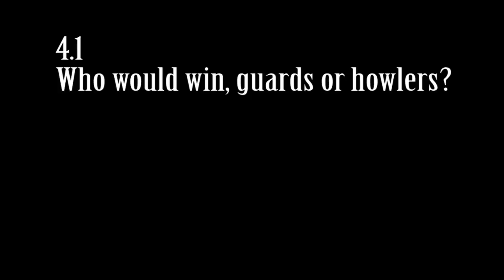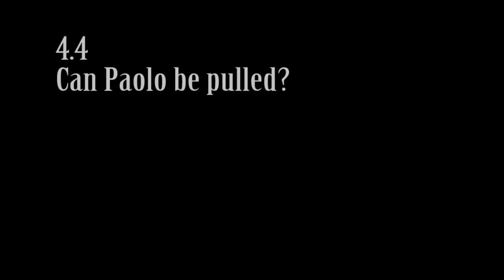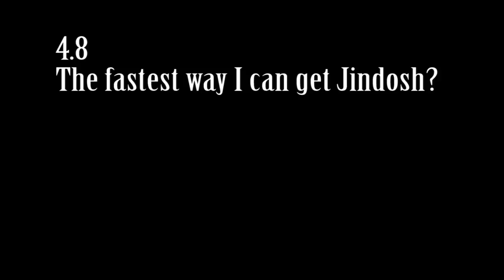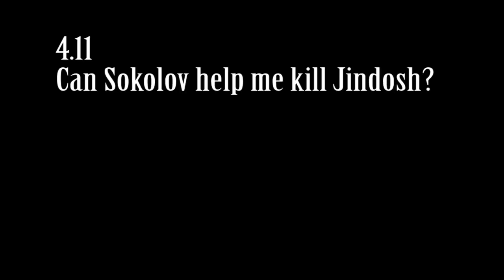SCIENCE IN A MANSION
okay so the thing is, technically this whole PLACE is a laboratory